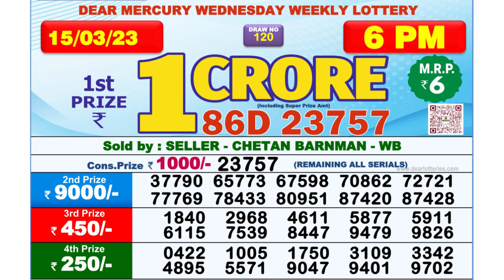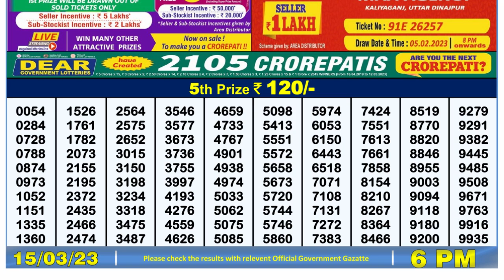🔴Dear Lottery Sambad Live 6pm today 15.03.23 Nagaland State Lottery Result